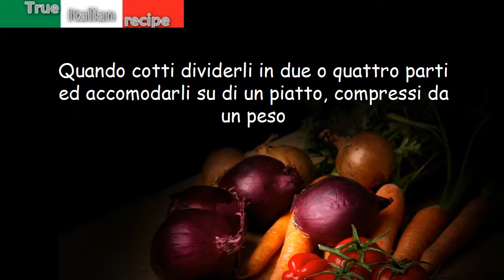Batsuà bas de soje